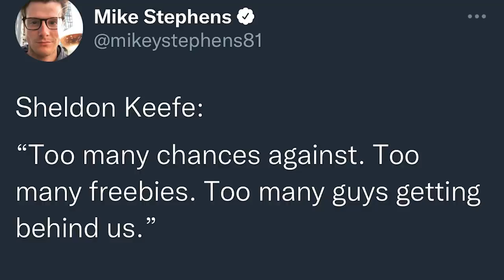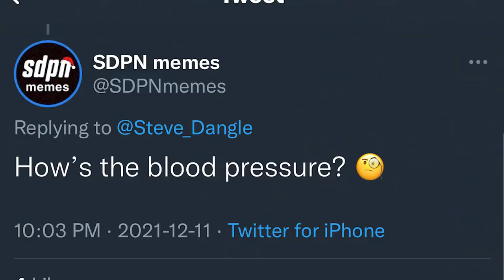LFR15 - Game 29 - Dubas Face - CHI 4, TOR 5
LFR Following Toronto Maple Leafs vs. Chicago Blackhawks | Dec 11, 2021